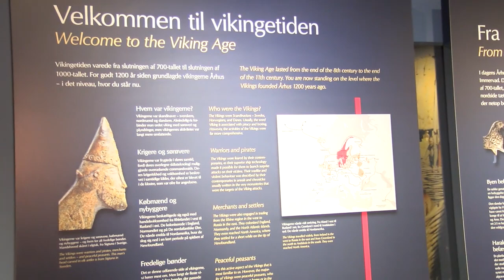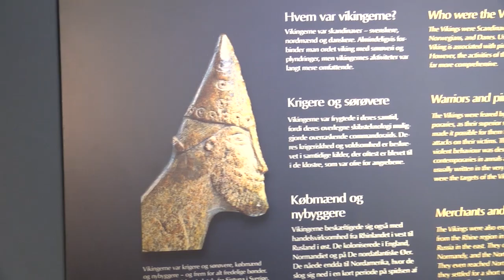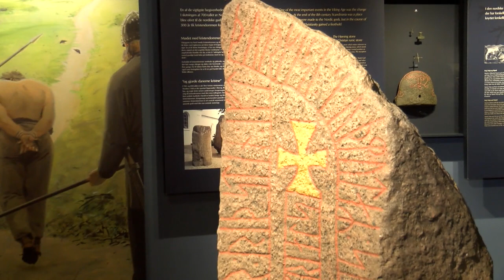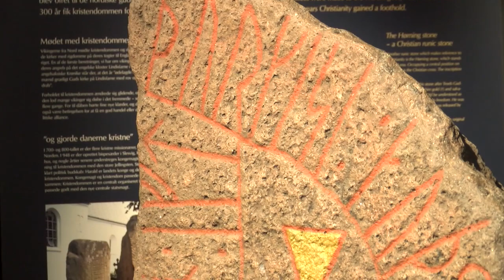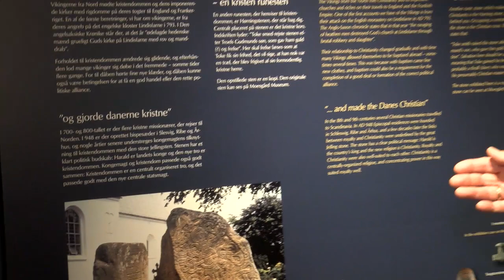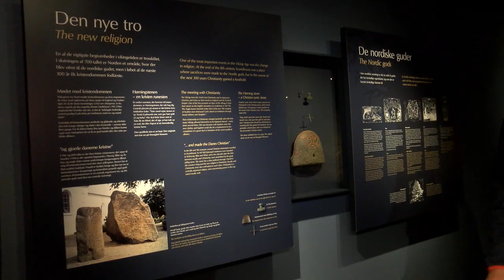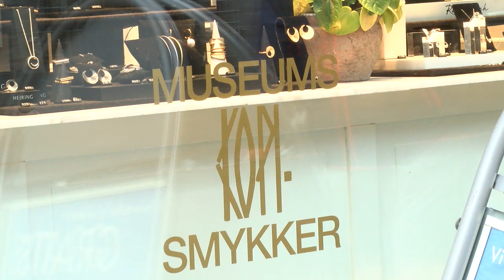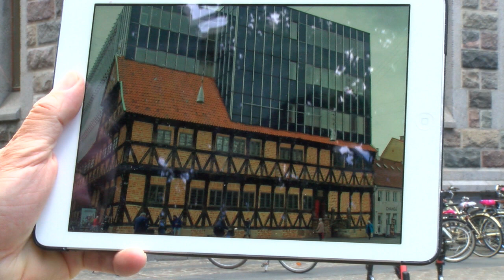Vikingernes Aarhus I vikingernes fodspor del 1